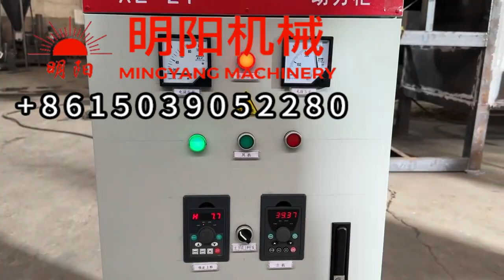Small cheap Charcoal Making Machine - Charcoal Machine For Sale - Charcoal Making Machine Price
Charcoal Making Machine Charcoal Machine For Sale#Charcoal Making Machine Price# Continuous wood chips Carbonization Furnace# wood chips Carbonization Furnace # Carbonization Furnace Continuous Carbonization Furnace Charcoal Making Machine Biochar Carbonizing Kiln

The raw materials can be
include rice husks, coconut shells, palm kernel shells, bamboo, sawdust, olive shells, coffee husks, nut shells, hazelnut shells, oak, jute stalks, sugarcane bagasse, peanut shells, sunflower stalks, plant straw, peach pits, and so on.
The final products :
After high-temperature pyrolysis, the main final product we get is artificial carbon with a fixed high carbon content (about 80-90%). Compared with ordinary coal, its carbon content is about twice that. In addition, tar, wood vinegar, and combustible gas can also be obtained during the carbonization process.